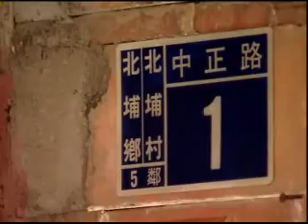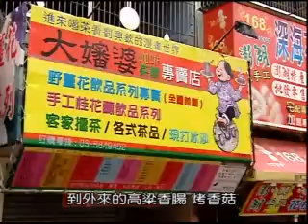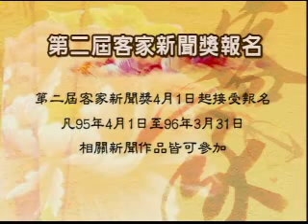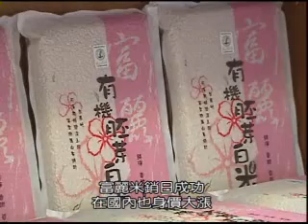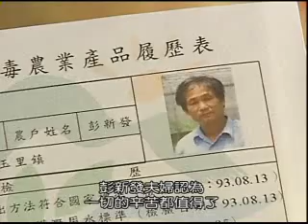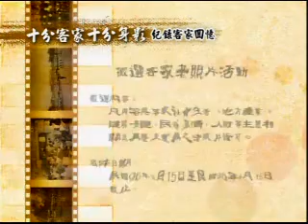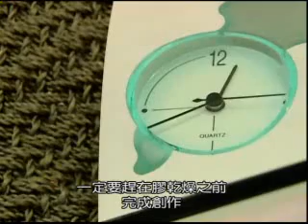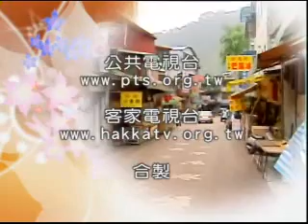2007 客家新聞雜誌 第12集